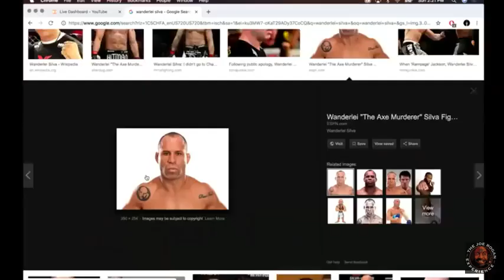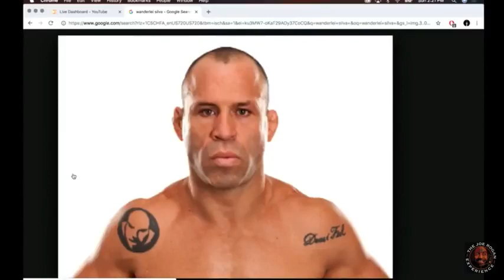Joe Rogan on Wanderlei Silva